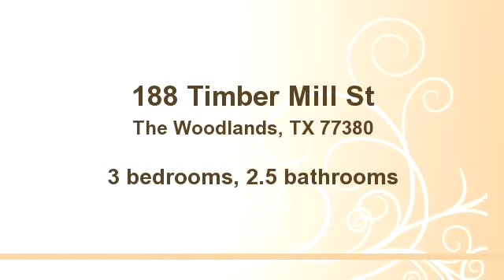188 Timber Mill St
Enjoy this video of 188 Timber Mill St